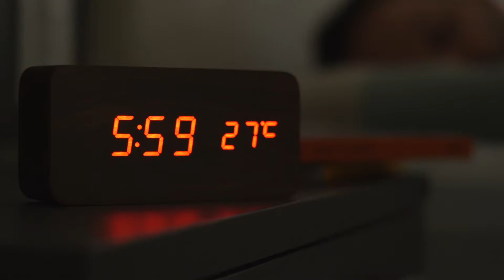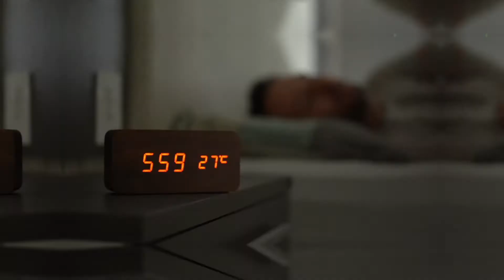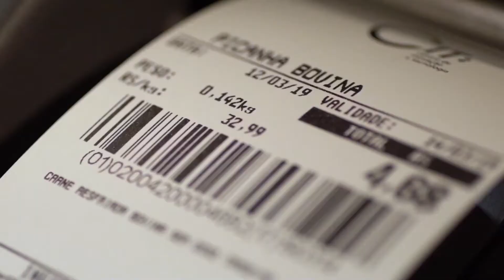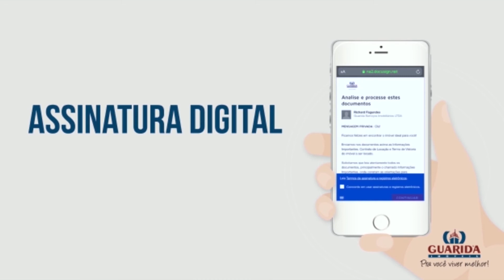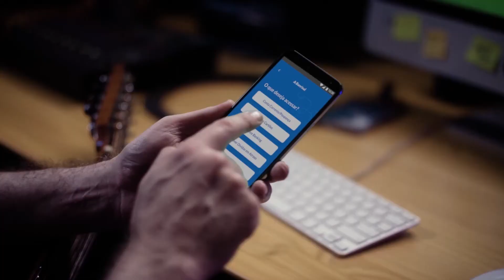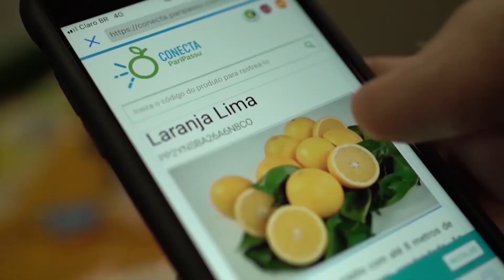Programa Consumidor RS de 11 de outubro de 2021 no Canal Bah! 20 520 da Claro NET TV (na íntegra)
“A solidariedade na pandemia”, terceiro painel do Seminário Consumidores e Empresas Unidos na Retomada Econômica do RS, realizado na Assembleia Legislativa do RS, em 16/9/2021